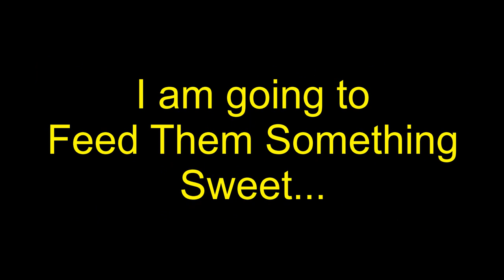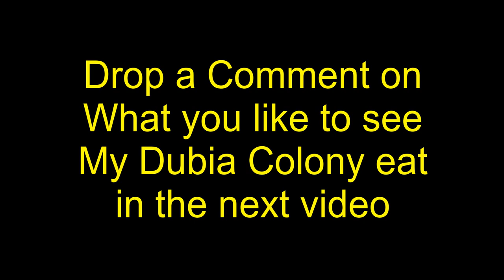Massive Dubia Roach Colony VS Cotton Candy. Feeding Feeder Roach Time Lapse B.Dubia Roaches Farming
Pampering my Dubia Colony with Cotton Candy. Finish in 90 minutes, Timelapse. Curious what Feeder roach Dubia Roach Colony can eat in Timelapse. In this video, lets find out if dubia roach feed on Candy Candy. Everyday we are discarding too much of food wastage which can be used to feed feeder dubia roach colony. I am pampering my feeder roach Dubia Colony with Cotton Candy for this episode. See how much they love Cotton Candy, hopefully you guys can realised how useful the dubia roaches can be to help us reduce food wastage and turn into protein for your lovely pets.
Dubia roach makes an excellent feeder if you take care of them and make it happy with clean enclosure! Many reptile keepers may think of setting up of a colony for themselves so I hope i can share my experience so you guys can learn something from here and kick start with more knowledge on them to save time testing for result.
Do leave some comment on what video you would like to see or if you would like to see more video on dubia roach or turkestan red runner roach.
I would try to reply to your comment in 24 hours
Hope you enjoy this Dubia Roach Colony Video series in timelapse.